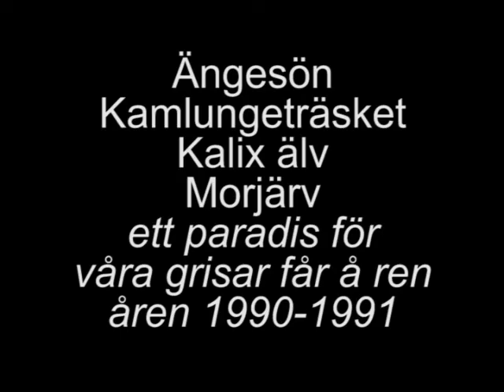Ängesön Kamlungeträsket paradiset för våra djur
filmsekvenserna är tagna åren 90-91 då vi hade får grisar och en
ren "Plinga" på sommarbete på Ängesön Kamlungeträsket Kalix älven nära
Morjärv.